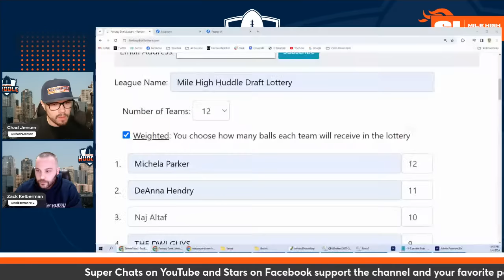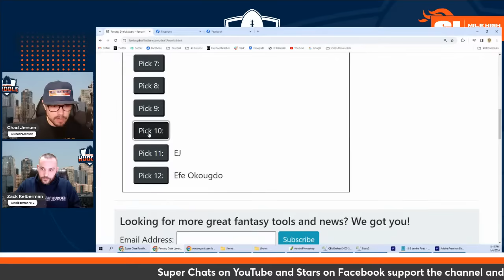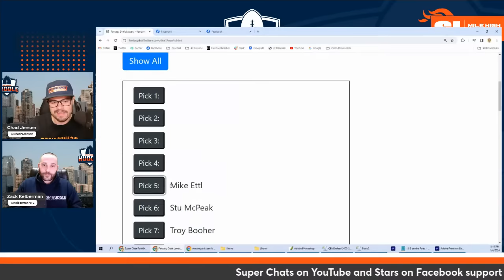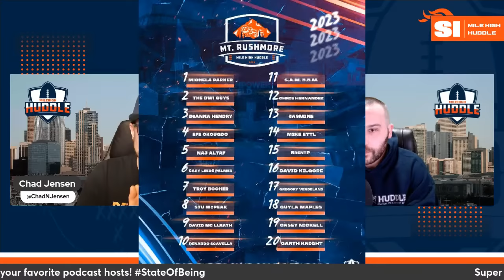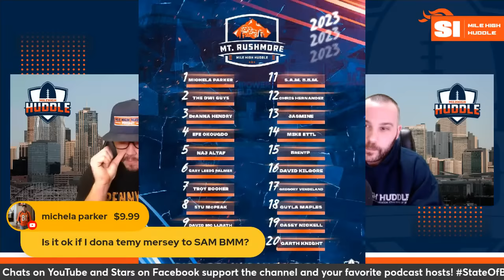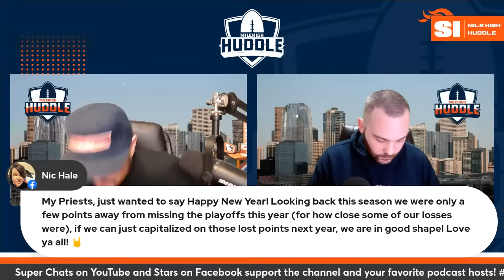Pro Bowl Reaction | Garett Bolles Breaks Ranks on Russ Benching | Mile High Huddle Podcast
Chad Jensen and Zack Kelberman sift through the latest BroncosNews & BroncosRumors, including Garett Bolles sounding off on the DenverBroncos benching RussellWilson, which could indicate how the locker room feels. Plus, Pro Bowl reaction & the MHH Mt. Rushmore reveal.

Follow your Football Priests & keep the conversation GOING!

Mile High Huddle Live Stream Schedule

Sunday - 6:00 p.m. Mile High Huddle Podcast
Monday - 7:30 a.m. Broncos for Breakfast
Monday - 6:00 p.m. Mile High Huddle Podcast
Tuesday- 7:30 a.m. Broncos for Breakfast
Tuesday - 6:00 p.m. Building the Broncos
Wednesday - 6:00 p.m. 6:00 p.m. Mile High Insiders
Thursday - 7:30 a.m. Broncos for Breakfast
Thursday - 6:00 p.m. Mile High Huddle Podcast
Friday - 7:00 a.m. Legends of Mile High
Friday - 6:00 p.m. Dove Valley Deep Divers
Saturday - 6:00 p.m. Orange & Blue View